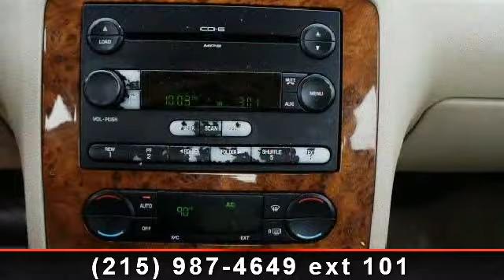2005 Ford Five Hundred - Freedom Motor Cars - Philadelphia,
Step in to the 2005 Ford Five Hundred Limited. If you are looking for an automobile with great features, look no further. This vehicle comes with a reliable 6 cylinder engine, connected to a smooth shifting automatic transmission. This vehicles top features include Passenger Adjustable Lumbar, Woodgrain Interior Trim, Power Steering, All Wheel Drive, CD Changer, Pass-Through Rear Seat, and Heated Mirrors. A test drive is waiting for you.